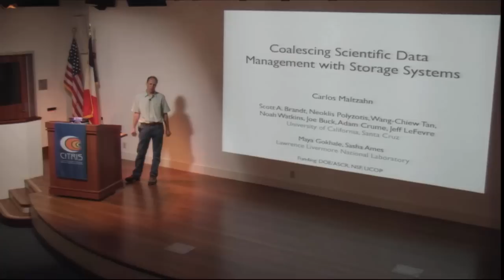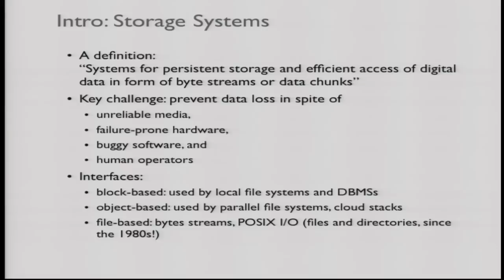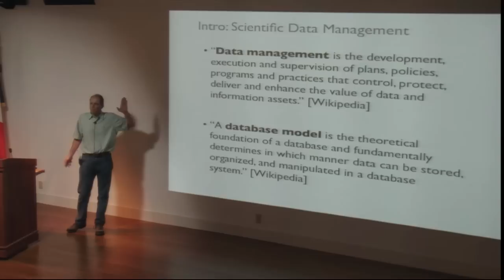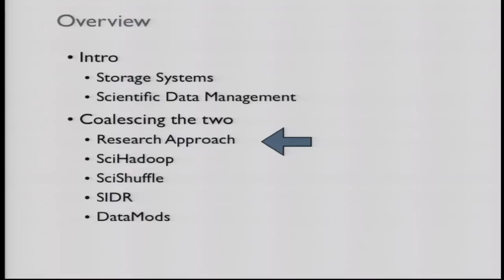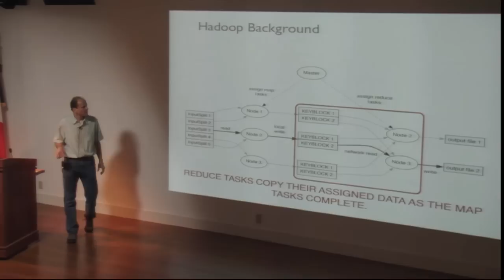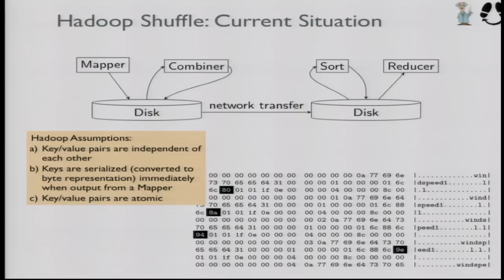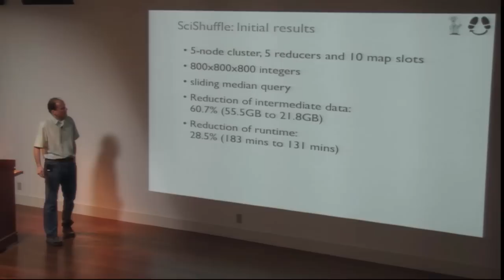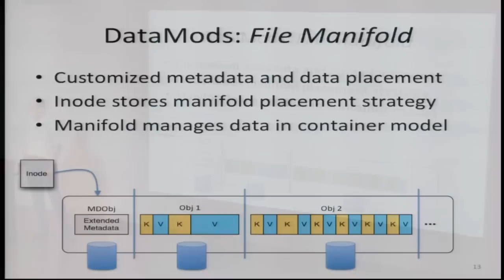Coalescing Scientific Data Management with Storage Systems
Speaker/Performer: Carlos Maltzahn, Professor, Computer Science, UC Santa Cruz

Dr. Carlos Maltzahn is Associate Adjunct Professor of Computer Science at the University of California, Santa Cruz. He is also Director of the UCSC Systems Research Laboratory, co-founder and Associate Director of the UCSC/Los Alamos Institute for Scalable Scientific Data Management. Dr. Maltzahn's research is in the area of Computer Systems. He specializes on scalable file system data and metadata management and storage performance management.

Carlos Maltzahn joined UC Santa Cruz in December 2004 after working for five years as a systems performance engineer at Netapp. He received his Ph.D. in Computer Science from the University of Colorado at Boulder in 1999, his M.S. in Computer Science in 1997, and his Univ. Diplom Informatik from the University of Passau, Germany in 1991.